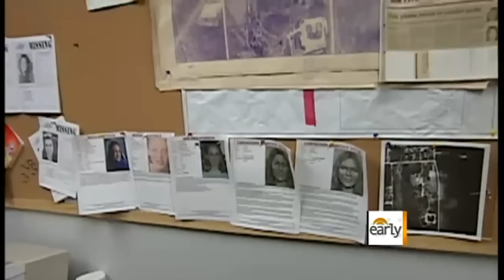The Early Show - "48 Hours" looks inside decades-long mystery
A new film takes a look at what happened on the "Texas Killing Fields," where more than 30 women's bodies were found. "48 Hours: Mystery" correspondent Erin Moriarty talks to Erica Hill and Jeff Glor about the real-life investigation and previews the latest program.